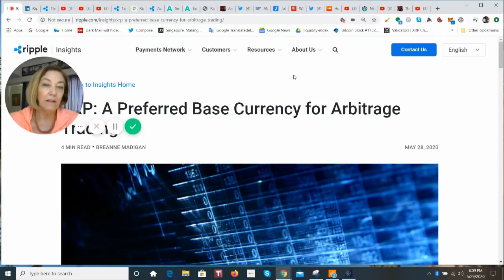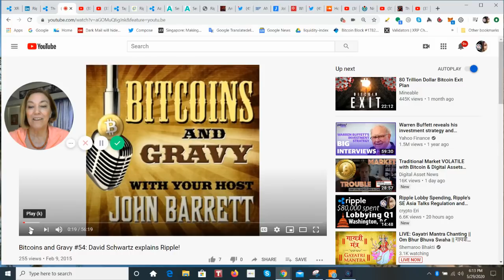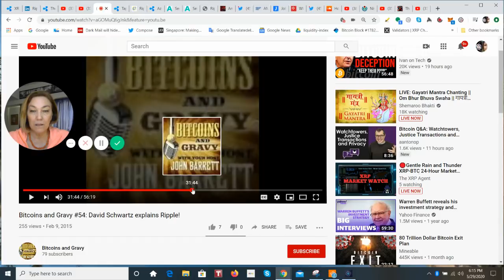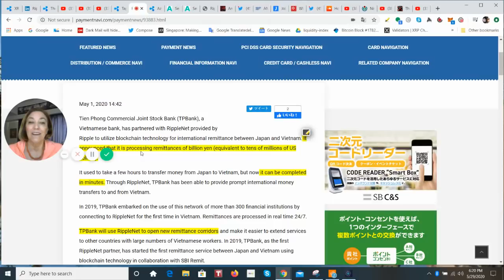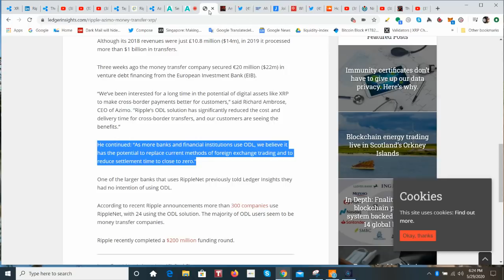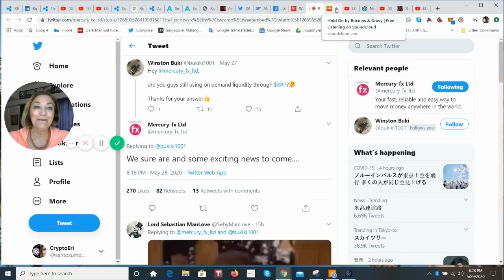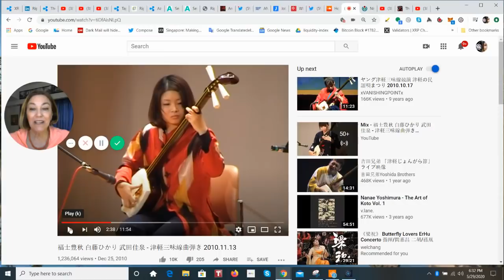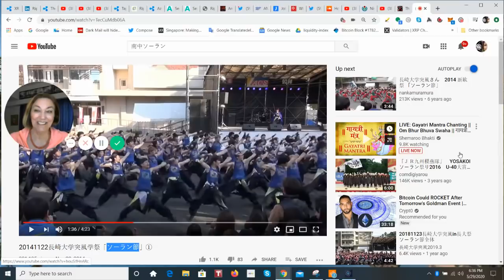David Schwartz CTO Talking XRP Price, Updates on Ripple Clients Azimo, Mercury FX, SBI and Amnis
Today blockchain payments firm Ripple announced that money transfer company Azimo has adopted Ripple’s On-Demand Liquidity solution (ODL) which uses the XRP cryptocurrency. The company will use XRP for transfers to the Philippines with plans to expand ODL to other markets in the future.

He continued: “As more banks and financial institutions use ODL, we believe it has the potential to replace current methods of foreign exchange trading and to reduce settlement time to close to zero.”